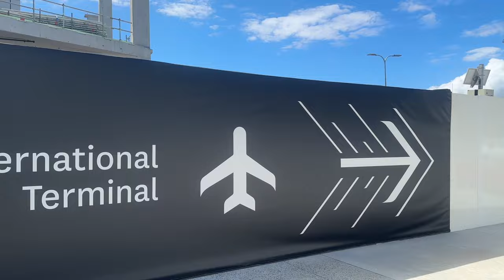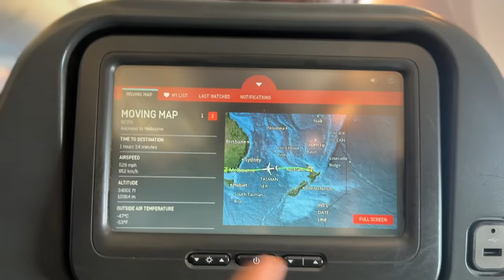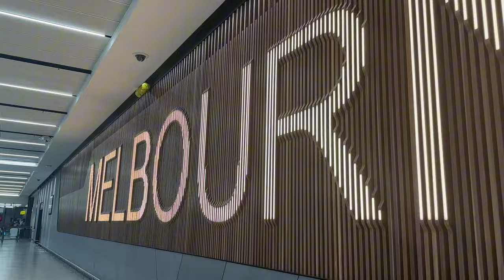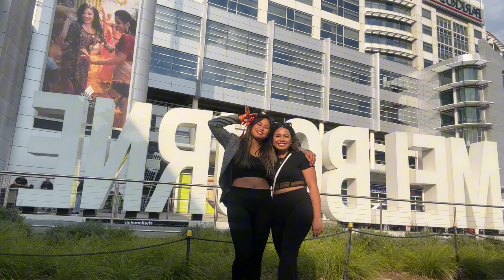TRAVELLING TO AUSTRALIA ALONE | vlog #6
I never have thought that I would be able to travel internationally ALONE at 23 🥹 with all expenses on me, applying for a visa and everything! I feel so independent 🥰 hehe this was a great experience! Will definitely do it again 🤪 ++ finally got to see my LDR bestie ❤️